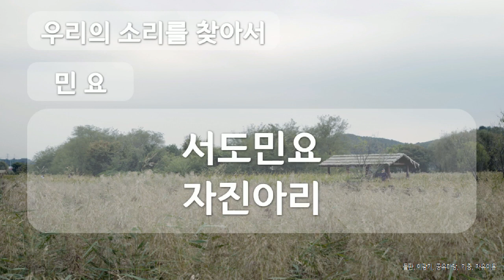서도민요 자진아리, 대한민국 민요, The national folk song of Korea, 공유마당